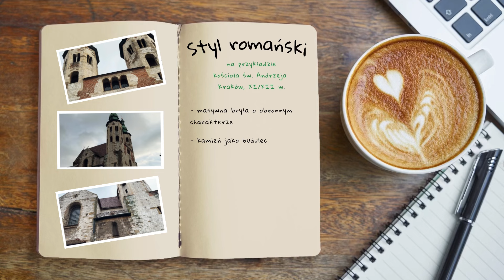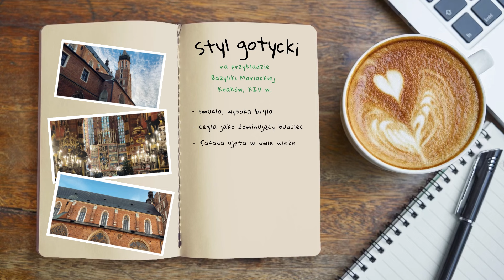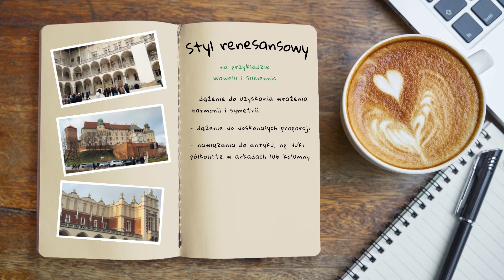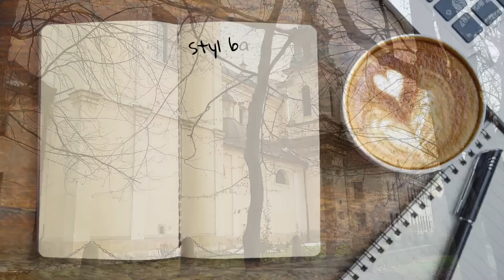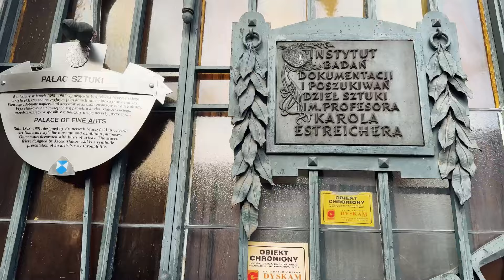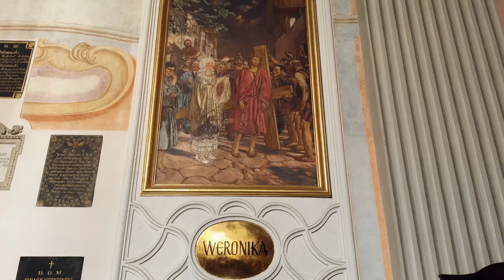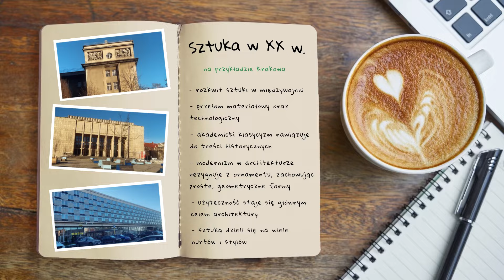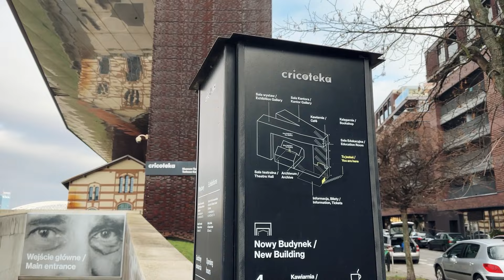Historia sztuki polskiej w Krakowie | Objazd artystyczny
Wybierzcie się ze mną na spacer po słonecznym Krakowie, żeby zobaczyć najważniejsze zabytki sztuki polskiej różnych epok i przy tej okazji powtórzyć cechy stylowe. Zatem kawka na wynos i notatnik w dłoń!

Miłego oglądania! :)
Magda

00:00 Wstęp
00:27 Romanizm
01:31 Gotyk
03:40 Renesans
06:43 Barok
09:11 XIX wiek
11:31 XX wiek
13:49 Współczesność